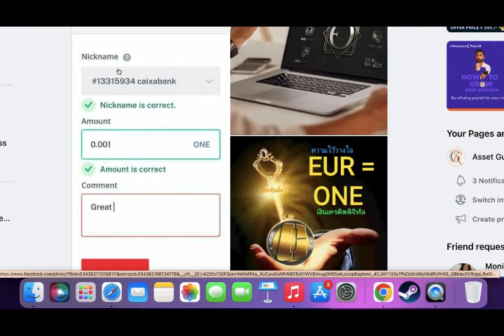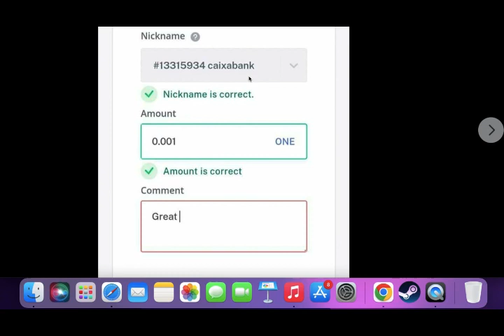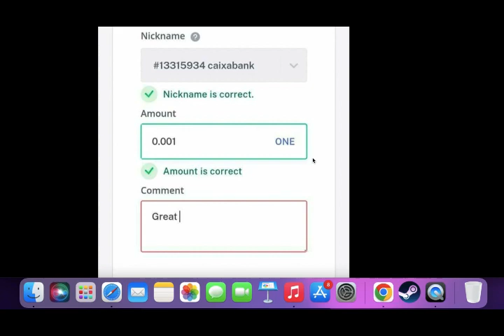CaixaBank In Spain Verified With OES Nick Name